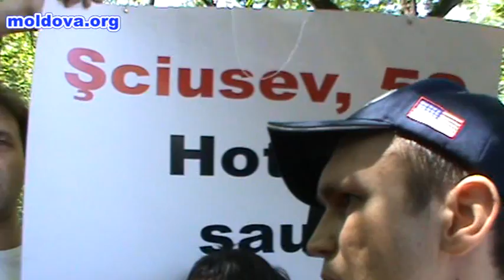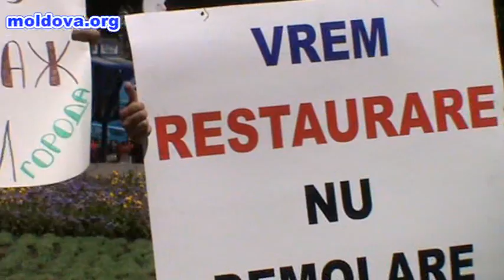Raport cu scandal